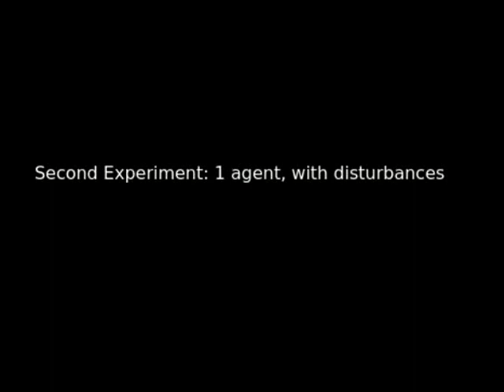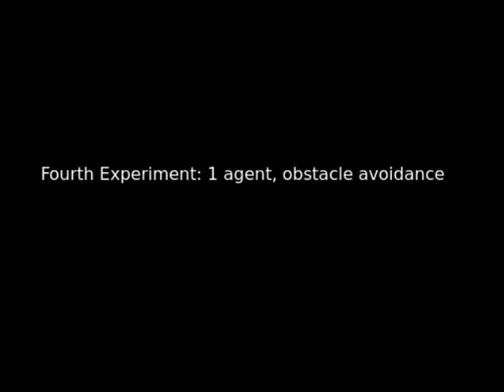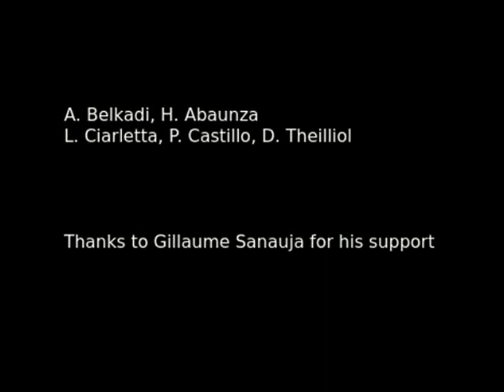Distributed Path Planning for Controlling a Fleet of UAVs : Application to a Team of Quadrotors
In this paper, a distributed trajectory generation strategy is proposed to control a group of Unmanned Aerial Vehicles (UAVs). The issue, treated as an online optimization problem, is solved using a Particle Swarm Optimization (PSO) algorithm. The proposed PSO is implemented independently in each vehicle in order to determine, by minimizing a cost function, the best paths that ensure the fleet formation control, target tracking and collision and obstacle avoidance. The method illustrated in this paper offers solutions to several questions related to the control of a group of UAVs and could be applied to solve problems such as covering large search areas for surveillance, inspection and rescue. Firstly, experiments on one quadrotor are implemented to illustrate the effectiveness of the proposed algorithm. Large disturbances and obstacles are considered to illustrate the robustness of the presented approach. The method is tested in a real environment with a group of three quadrotors.